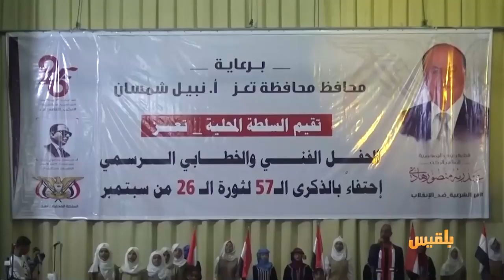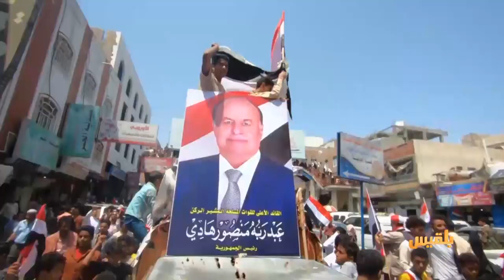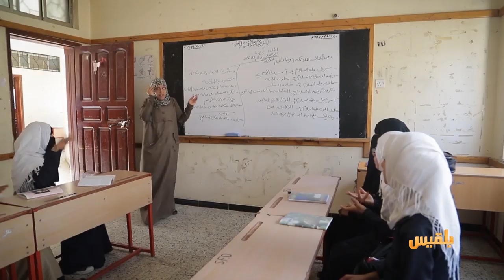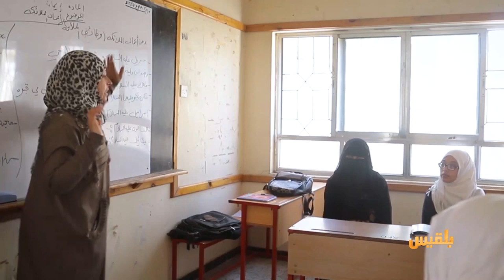الحالمة | تعز تحيي الذكرى ال57 لثورة سبتمبر - كفيفة تحوز مرتبة الشرف بين أوائل الجمهورية في الثانوية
على وقع الهتافات باسم الجمهورية.. تعز تحيي الذكرى ال57 لثورة سبتمبر بمهرجانات شعبية واحتفالات متواصلة
شارع جمال بتعز.. قلب المدينة النابض وأحد شواهد البناء لمابعد ال26 من سبتمبر
هالة سيف.. كفيفة من حفظة كتاب الله.. تبصر بنور العلم وتحوز مرتبة الشرف بين أوائل الجمهورية في الثانوية

ومواضيع اخرى في حلقة هذا الأسبوع من الحالمة | تقديم: آفاق الحاج